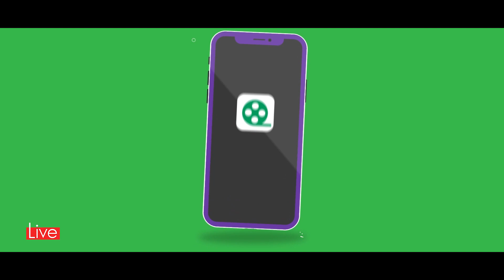#10 Мухити Зинда - Сафармухаммад Рустам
"Живая Среда" только на Новом Радио! Живое выступление Сафармухаммад Рустам на 95.5 fm! Слушай и смотри НОВОЕ РАДИО!!